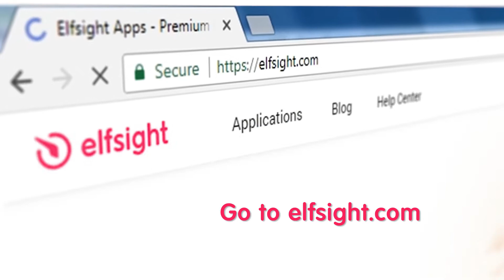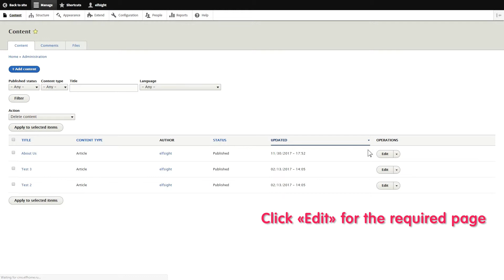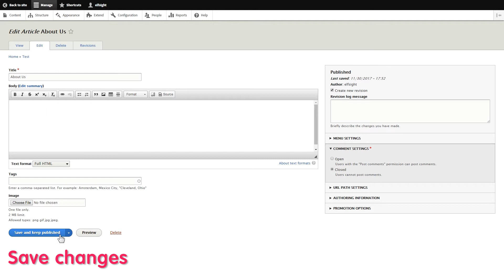How to add Google Maps to Drupal - Store Locator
Video guide on adding Google Maps to Drupal website in a simple way and with no coding expertise. Add Store Locator to Drupal right now

To install the interactive map on your site, you need to take 3 easy actions (it will take about 3 minutes):

2) Copy the code;
3) Embed in to your page.
4) Done!